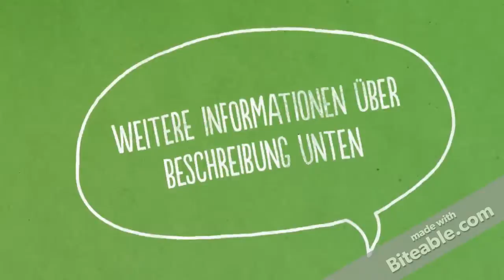Beste Apple Macbook Pro MD314DA 15,4 Zoll German | Germany | Dutchland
Prozessor: 2,2 GHz Quad-Core Intel Core i7 (L3-Cache: 6 MB, gemeinsam genutzt)
Besonderheiten: FaceTime HD Kamera, Thunderbolt Anschluss, Präzisions-Unibody-Aluminiumgehäuse, MagSafe Netzanschluss, Zwei USB 2.0 Anschlüsse, FireWire 800 Anschluss, SDXC Kartensteckplatz, Multi-Touch Trackpad
Software (vorinstalliert): OS X Lion
Herstellergarantie: 90 Tage Telefonsupport und 1 Jahr Herstellergarantie
Lieferumfang: MacBook Pro, Reinigungstuch für das Display, 85W MagSafe Power Adapter, Netzstecker und Netzkabel, Gedruckte und elektronische Dokumentation